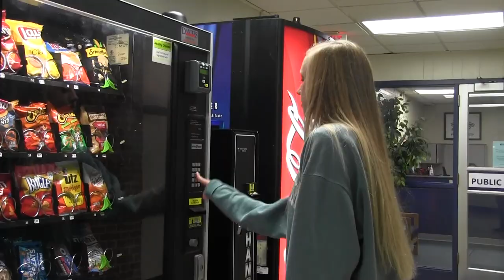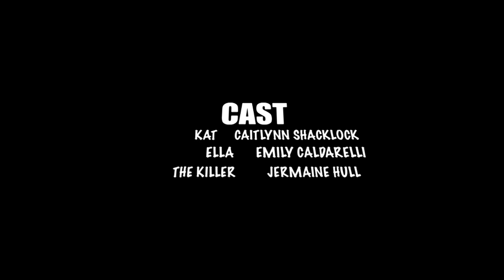Wesley Reaper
My Horror Film Project